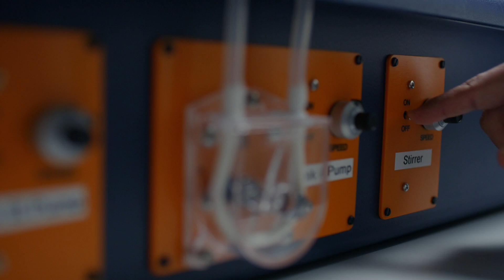Chemical Engineering Facilities Tour | University of Southampton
Three of our students share their experience studying Chemical Engineering at the University of Southampton. Hear about how our new facilities help them prepare for their future working life.